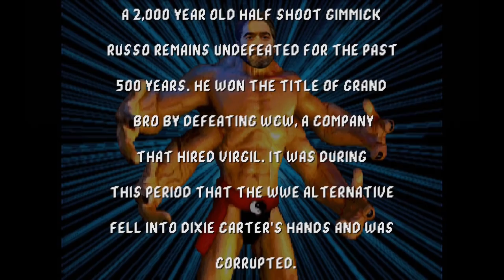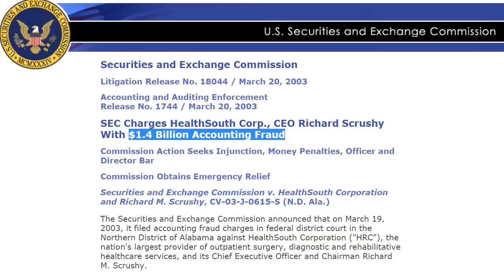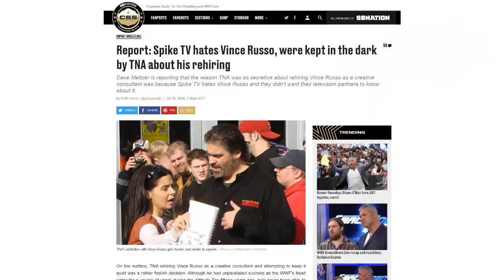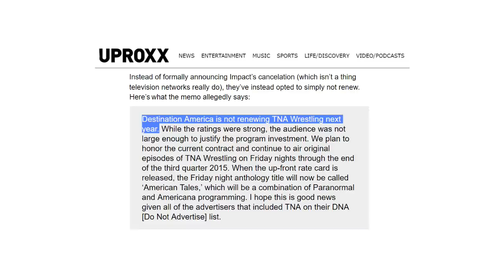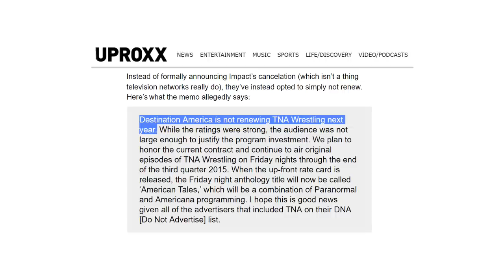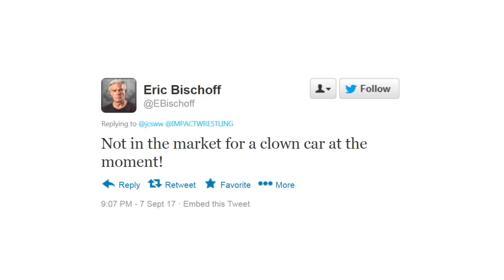This Was Wrestling: TNA Retrospective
A quick history of TNA aka GFW aka iMPACT wrestling!
Splicied from eps 63 & 67!